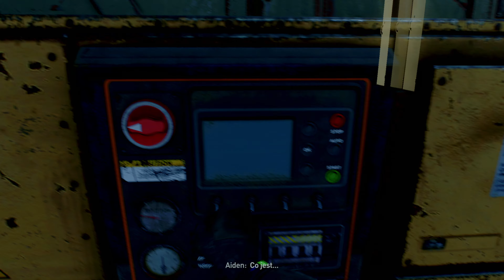Dying Light 2 PL | odc. 20 | Fabryka Aut i Ucieczka przed Waltzem (Czas na Waltza!)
Zagrajmy w Dying Light 2 PL | odc. 20 | Fabryka Aut i Ucieczka przed Waltzem (Czas na Waltza!)

Ponad dwadzieścia lat temu walczyliśmy z wirusem w Harranie. Przegraliśmy. Teraz, w Mieście, przegrywamy ponownie. Konflikt podzielił jedną z ostatnich wielkich osad, a cywilizacja cofnęła się do wieków ciemnych. Mimo to nadzieja nas nie opuszcza..

Jesteś wędrowcem dzierżącym moc, dzięki której możesz zmienić losy Miasta. Jednak twoje nadzwyczajne zdolności mają swoją cenę. Przeszłość pozostawiła w tobie niejasne wspomnienia, których nie jesteś w stanie rozszyfrować, a droga ku prawdzie wiedzie cię w sam środek wojny. Doskonal swoje umiejętności, bo, żeby pokonać wrogów oraz zyskać sojuszników, będziesz potrzebować zarówno siły, jak i sprytu. Odkryj mroczne sekrety tych, którzy są u władzy, wybierz, po której stronie chcesz stanąć i stwórz swoje przeznaczenie. Jednak bez względu na to, dokąd zaprowadzą cię twoje czyny, musisz pamiętać o jednym – pozostań człowiekiem.

ROZLEGŁY OTWARTY ŚWIAT
Weź udział w życiu pogrążonego w nowych wiekach ciemnych miasta. Eksploruj jego piętra, poziomy oraz różnorodne lokacje i odkryj nowe ścieżki i ukryte przejścia.

KREATYWNA I BRUTALNA WALKA
Wykorzystuj parkour, aby zyskać przewagę nawet podczas najbrutalniejszych starć. Spryt, pułapki i pomysłowe bronie pomogą ci przechylić szalę zwycięstwa na twoją stronę.

CYKL DNIA I NOCY
Poczekaj na zmrok, aby przeszukać kryjówki zainfekowanych. Światło słoneczne trzyma je w cieniach budynków, ale nocą potwory wychodzą na żer, pozostawiając swoje legowiska puste.

WYBORY I KONSEKWENCJE
Kształtuj wygląd oraz przyszłość Miasta za pomocą swoich wyborów i czynów. Zdecyduj, komu pomożesz w narastającym konflikcie i stań się kowalem własnych doświadczeń.

TRYB KOOPERACJI DLA 2-4 GRACZY
Graj w trybie kooperacji z maksymalnie 3 innymi graczami. Twórz własne gry lub dołączaj do już istniejących i sprawdź, do czego doprowadziły wybory inne niż twoje.